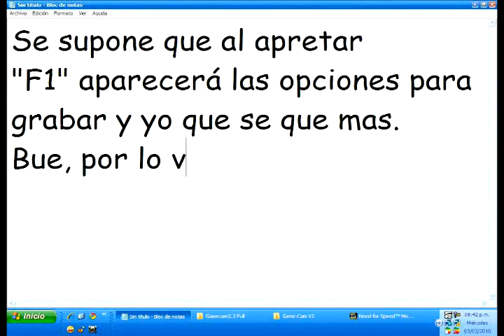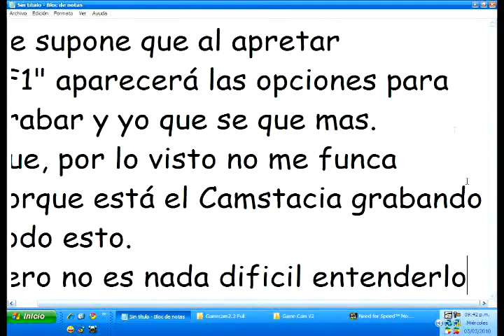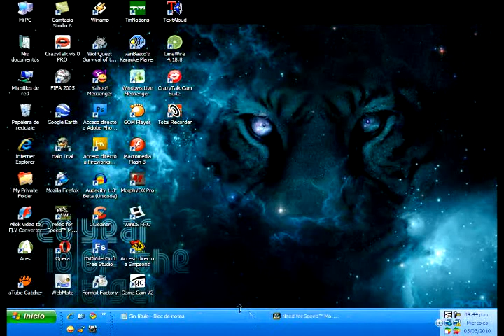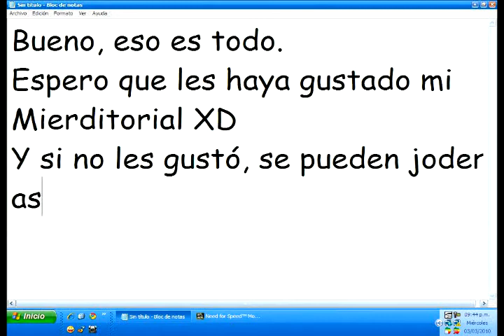Segunda parte de Como descargar el GameCam 2.2 Full